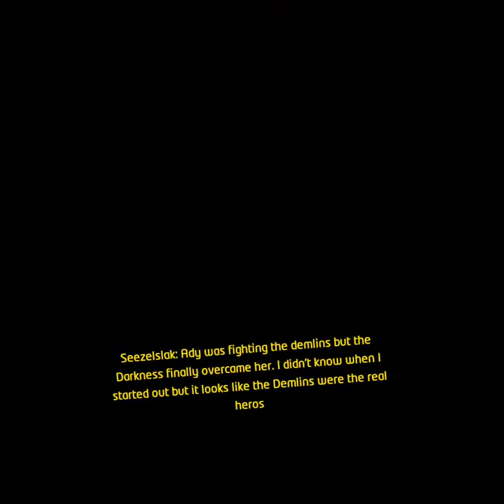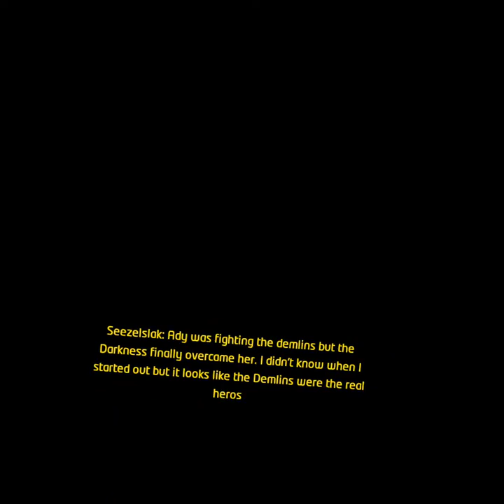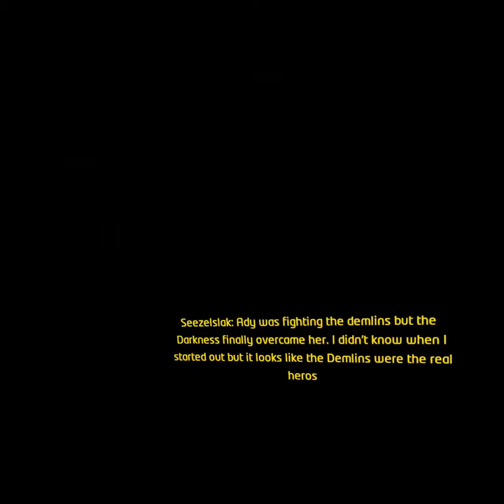Star Wars: Tales From the Galaxy's Edge Episode 2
I hope you all enjoyed this video, be sure to check the links below so you can keep up to date with and information or streams that aren't uploaded.